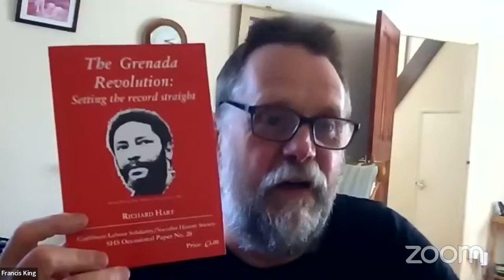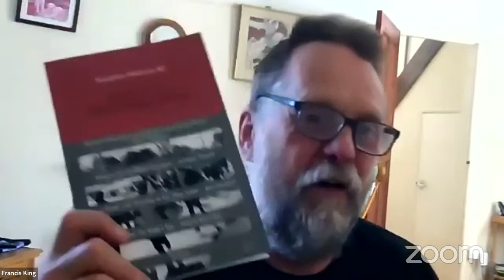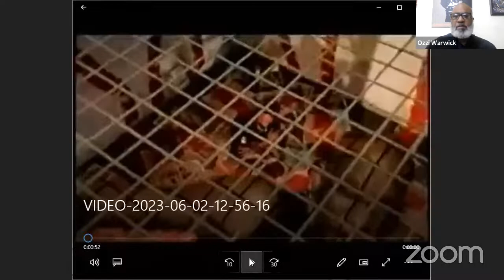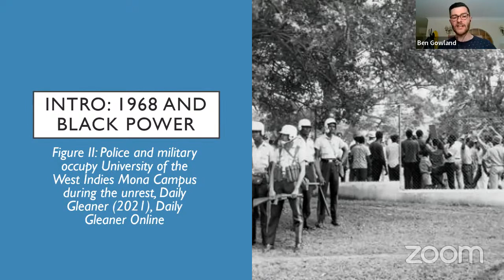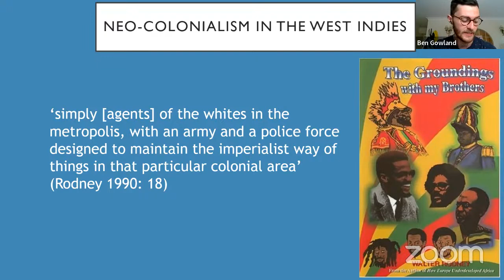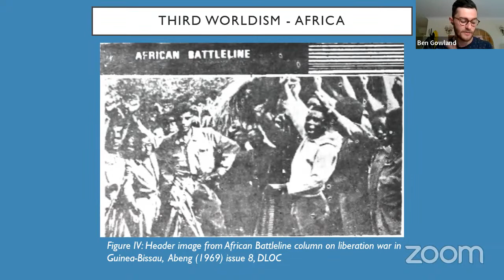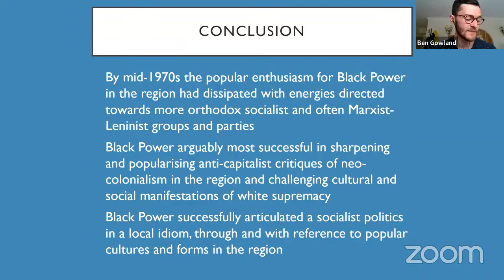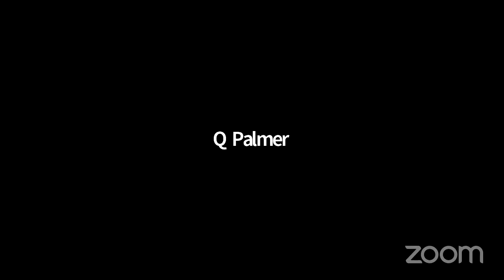Socialism in the English-speaking Caribbean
Sunday 4th June 2023 at 2pm London time
Speakers Ozzi Warwick and Ben Gowland
The History of Socialism in the English-speaking Caribbean, Ozzi Warwick
Black Power and Socialism in the West Indies, Ben Gowland
Socialism in the English-speaking Caribbean has a long history. Its antecedents can be traced to the late nineteenth century. In the 1920s, Caribbean politics were driven by socialist ideas and socialist leaders. By the mid-1930s, powerful mass movements emerged in most territories of the English-speaking region, organised and led by workers and socialists. This provided the basis for the independence movement, leading to independence in the 1960s and ’70s. The emergence and development of socialism in the English-speaking Caribbean emerged from both class struggle and the struggle for self-determination, manifested in Caribbean nationalism and the anti-colonial struggles.
Black Power in the Caribbean emerged in the late 1960s in the context of the global upsurge in revolutionary activity often associated with 1968 and the various socialist-inflected protest movements that emerged at that time. Black Power groups and thinkers in the West Indies deployed a socialist analysis of the post-colonial nation-states of the region which gained independence in the 1960s and 1970s.